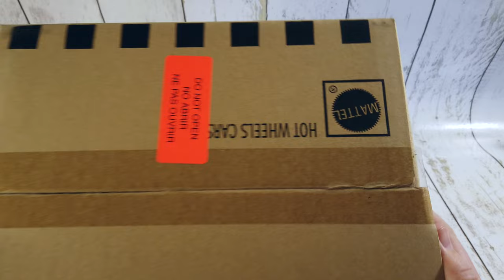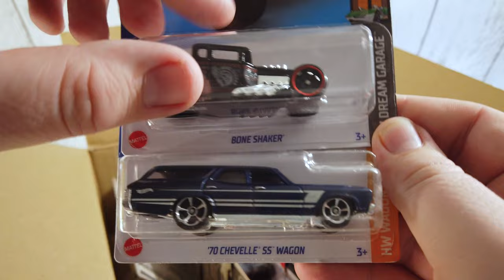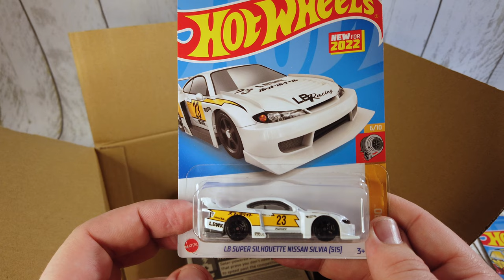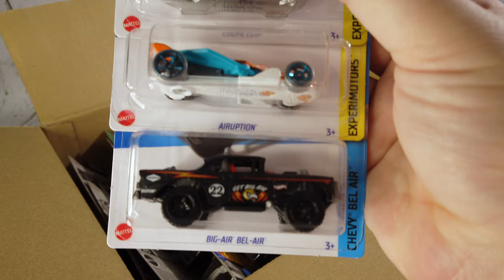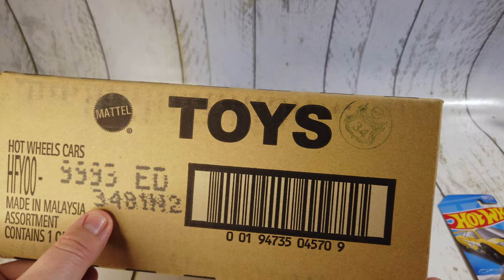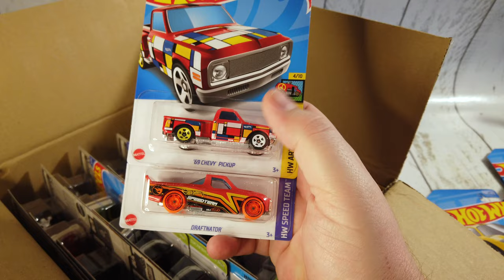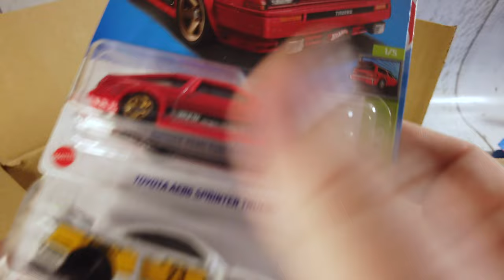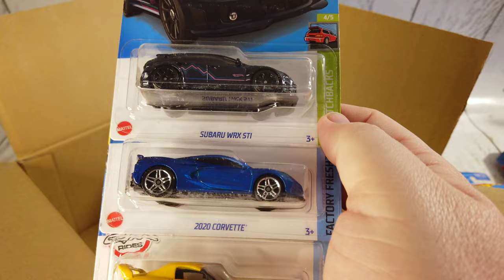Hot Wheels 2022 Kroger Spring Exclusives Unboxing | 5 cases! | Are these worth $50 per case?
Join Drew and Nolan as we unbox 5 cases from GameStop containing the exclusive color variations of the Ford Focus RS, McLaren F1 GTR, '68 Dodge Dart, and Nissan LEAF NISMO RC_02. The price for these jumped from $39.99 to almost $50 per case. Are they worth it?

Your destination for all things Kaido House and the home of the no cost pre-order!